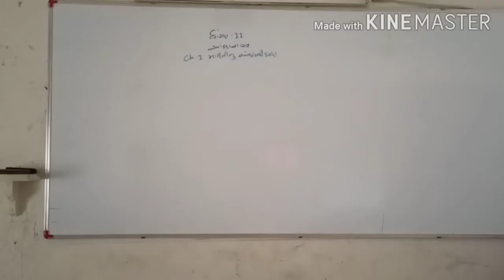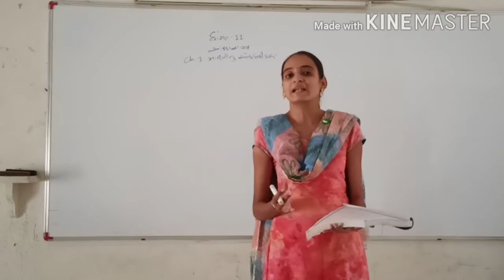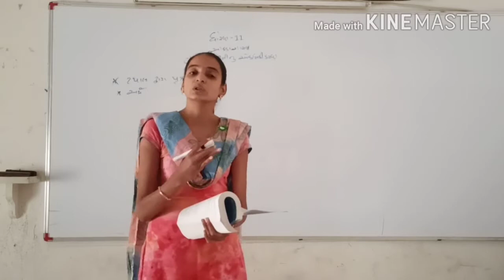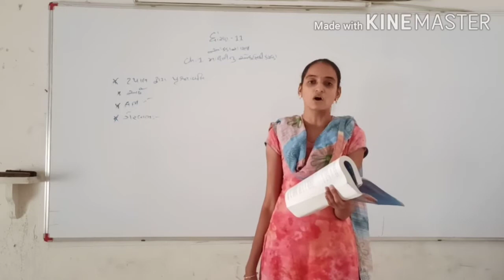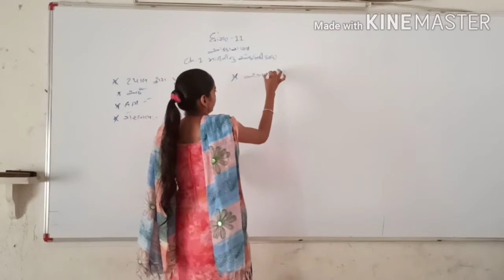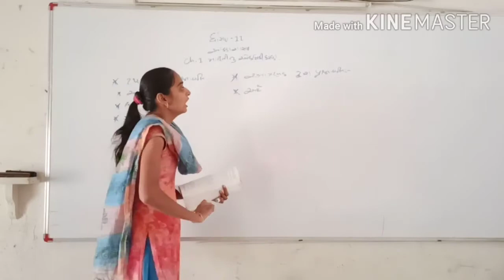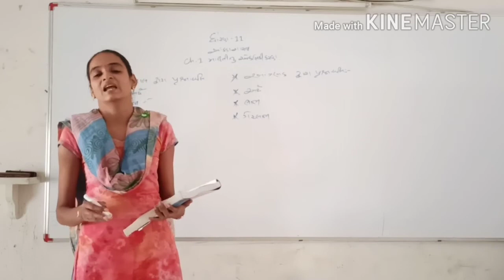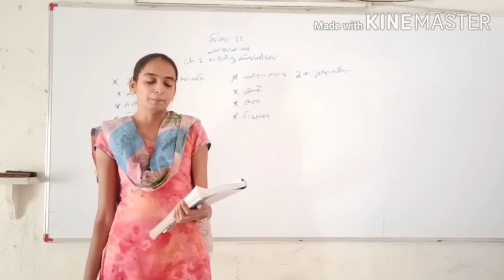Std11//STAT//Ch 1.5//Nikeeta Patel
માહિતીનું એકત્રિકીકરણ